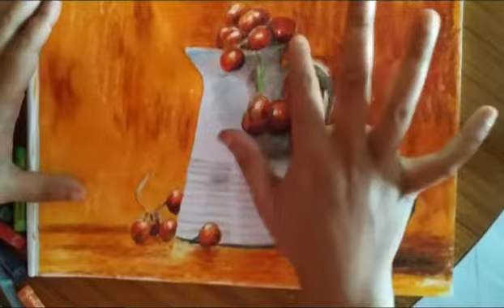Still life using oil pastel lesson-3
Tutorial on different medium in painting.
Water colour, soft pastel, acrylic, oil colour,